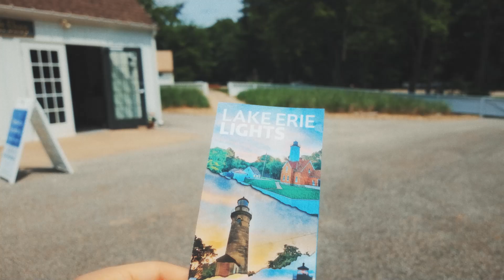Our Minimoon 🤍 (Mini Honeymoon)